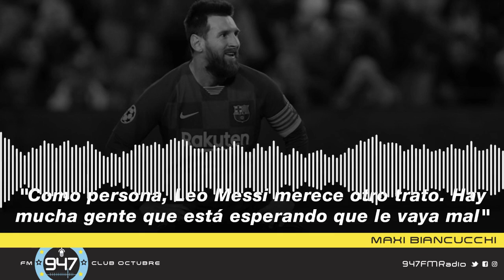Maxi Biancucchi: "Como persona, Leo Messi merece otro trato"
El exjugador y primo de Lionel Messi opinó en Planeta 947 sobre la posible salida del Diez del club catalán y las críticas que recibe. "Hay mucha gente esperando que le vaya mal", afirmó.